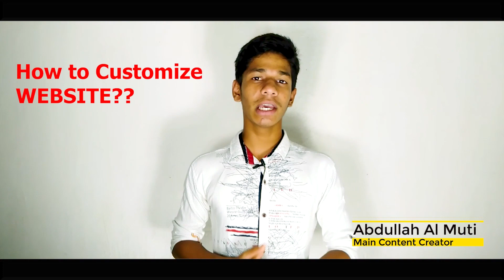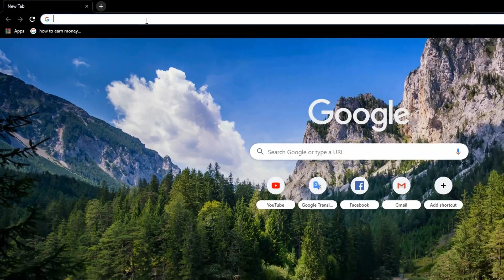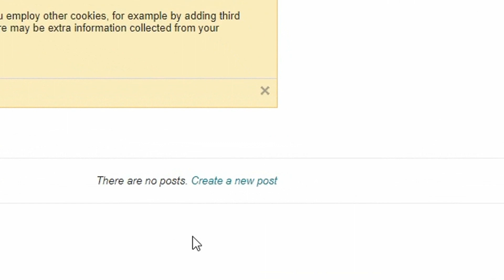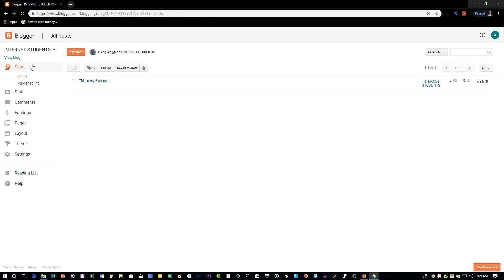Create a Website and Earn money up to 1000$ in a month | Earning Money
In this video I am going to show you that,How to create a website and earn money from online.So lets start,,,

About Us :We are working about Technology

Channel : {Music by Dr.Vilest - CONTENT CREATORS}